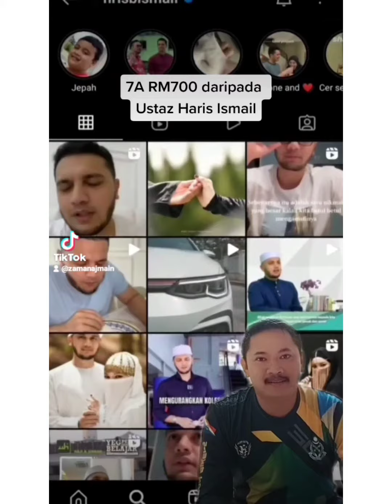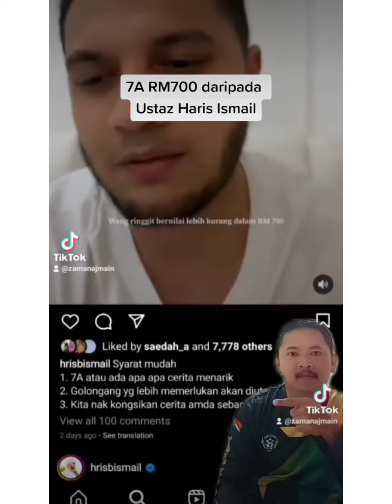Ustaz Haris Ismail janjikan RM700 kepada lepasan SPM 2021 yang terpilih oleh cikgu penjara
Pendakwah, usahawan dan selebriti terkenal tanah air, Ustaz Haris Ismail telah memuat naik satu video di instagram miliknya ingin berkongsi rezeki kepada adik-adik lepasan SPM 2021 yang mendapat keputusan cemerlang 7A keatas hadiah bernilai RM700.

Disini cikgu cuba bantu jika ada rezeki 2 calon SPM di Sekolah Henry Gurney Telok Mas, Melaka untuk memperoleh rezeki tersebut daripada Ustaz Haris Ismail. Jika ada rezeki kami juga, ustaz hadir sendiri ke sini untuk menyampaikan hadiah tersebut kepada mereka dan memberikan kata-kata semangat/motivasi untuk kami semua.